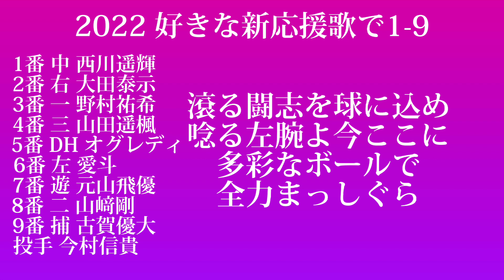2022年 好きな新応援歌で1-9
好評なら2弾やります！
伸ばしてください！！笑